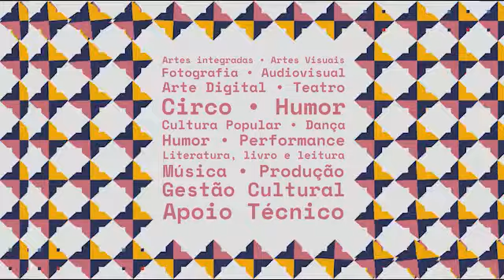ARTE EM REDE~ REZAS E CANTOS DE TUPINAMBÁ REI, DE PAI MARCOS AMORIM TY' ODÉ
Rezas e Cantos de Tupinambá Rei é uma proposta de expressão artística no âmbito da cultura popular e tradicional, composta de uma apresentação com rezas e cantos de Umbanda, especificamente de Tupinambá. Trata-se de uma performance de um Pai de Santo na condição de artista que canta e ensina. Nesse sentido, pretendendo contribuir para um momento de reflexão e irmandade entre todos nós do Estado Ceará, levando uma mensagem de paz de espírito e de serenidade em uma conjuntura tão difícil como a atual em que enfrentamos, a pandemia do Covid-19.

Com objetivo claro de valorizar a nossa cultura e a nossa postura de, através de (pontos cantados, propiciar um "espetáculo" que traz reflexão e coragem. Temos a intenção de produzir arte com viés espiritual, uma vez que estamos precisando de muito axé e de nossos guias ancestrais.
Pai Marcos Amorim Ty’ Odé, Filho de santo do pai Almeida de Quebra Barreira, recebeu seu vôo de liberdade em 1984, quando se tornou pai de santo. Umbandista desde criança, abriu sua casa de caboclo em 1994, realizando também uma vontade de sua mãe de sangue, Maria Luíza Pereira da Silva, filha da Cabocla Índia e falecida em 24 de outubro de 1989. Sua mãe deixou de herança o terreno familiar onde ele ergueu seu terreiro.

Desde 1994, pai Marcos Amorim Ty’ Odé cuida de seus filhos de santo e já consagrou alguns deles como pai e mãe de santo. Em 2003, ele recebeu o boiadeiro Raimundo Firmino, batizado pelo pai Liberdone do caboclo Tamandaré. Em 2010, foi juremado pelo babalaô Mesquita de Ogum. Em 2016, iniciou-se no Candomblé, sendo raspado e catulado no ketu onde nasceu Odé pelo babalorixá Virgílio de Omolú.
Entusiasta e defensor da Umbanda, pai Marcos Amorim Ty’ Odé desenvolve ações culturais no sentido de valorizar os povos de terreiro de Umbanda e de Candomblé, através de atividades oriundas da Associação Cultural Afoxé Omõrisá Odé.

Nascido em 09 de abril de 1965, em Fortaleza, Ceará, Marcos Antônio Silva Amorim tem origem humilde, o que o fez batalhar por melhores condições de vida. Ao seu lado, ele também tem sua família carnal: suas irmãs, seus sobrinhos e seu companheiro estável.

Guerreiro, ele é um guardião da memória e um representante do patrimônio cultural imaterial do território do Grande Bom Jardim, onde mora desde 1973. Marcos Amorim é um cidadão reconhecido por seu trabalho comunitário e por sua atuação no campo da cultura, do esporte e do lazer.

Este conteúdo foi selecionado no Arte em Rede - Convocatória para seleção de projetos artísticos digitais. A iniciativa se insere dentro de um conjunto de iniciativas que o Governo do Ceará, a Secretaria da Cultura do Estado e sua Rede de Equipamentos, geridos pelo Instituto Dragão do Mar, vêm realizando com o objetivo de promover e movimentar a criação, difusão e economia artística e cultural do Estado.